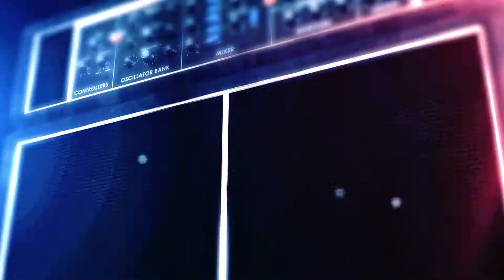INTRO Magazine interviews Dj Johnny'O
INTRO Magazine interviews Dj Johnny'O at The Dealmakers Conference in Downtown Cleveland.